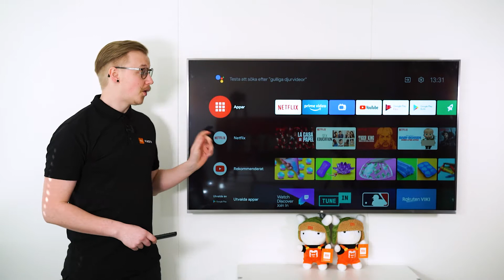Världens Mest Prisvärda Smart-TV! [Mi LED TV 4S 55"]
Det här är Sverigepremiär för världens mest prisvärda Smart-TV, Mi LED TV 4S 55"

Idag ska vi som sagt ta en titt på vår 55" TV, 4S. Den har allt du kan önska dig av en Smart-TV.

Den har  Full 4K, 3 HDMI portar 3 USB portar samt ethernet-port, Dubbla 8W-högtalare och alla appar från Google Play och inbyggd Chromecast och Google Assistant.

Den har en suverän skärpa och färgåtergivning, vilket gör väldigt stor skillnad från TV till TV. Du kan ta del av allt till favoritinnehåll från Netflix, Cmore, Viaplay, SVT-Play och Youtube direkt via ett knapptryck.

4S har även Bluetooth som gör att du kan dela din telefons skärm med TVn och använda din smartphone att navigera bland olika appar.

Efter du bekantat dig med denna TV så kommer den börja känna igen vad du tittar på och kommer att rekommendera innehåll och series som är skräddarsydda efter din smak. Smart, och det sparar dig tid!

4S är även en prestandamässigt stark TV med 2GB RAM, 8 GB lagringsutrymme och en 64-bitars fyrkärnig processor samt ett starkare grafikkort än tidigare.

När det kommer till ljudet så har den som jag nämnde tidigare dubbla 8W-stereohögtalare som levererar felfritt flerdimensionellt ljud. Du kommer alltså inte behöva externa högtalare som du kan behöva med andra TV-apparater.

Vill du veta något mer om vår Mi LED TV 4S 55" eller någon annan produkt så besök